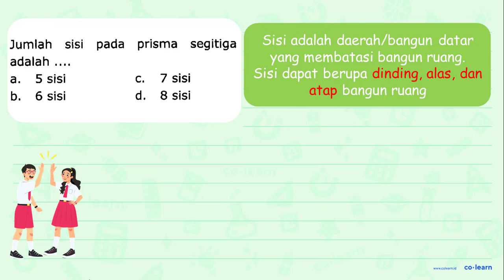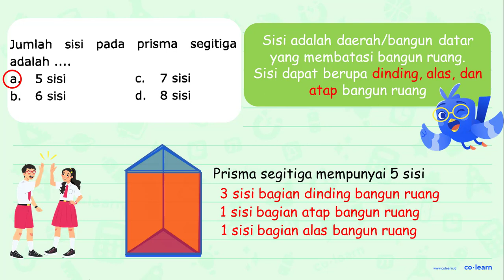pada prisma Jumlah sisi segitiga adalah 5 sisi 7 sisi a, C. 6 sisi d. 8 sisi b.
Topik atau Materi: Unsur-Unsur Prisma Segitiga - Bangun Ruang - Geometri - Matematika Kelas 5 SD - K-13

Sumber Soal: Target Nilai 100 Ulangan Harian SD Kelas 5, K-13, SI, 2016 , N/A

00:00 : Bedah Soal
01:00 : Konsep, rumus dan pengertian Unsur-Unsur Prisma Segitiga
01:18 : Langkah penyelesaian soal
00:08 : Jawaban akhir
00:38 : Penutup